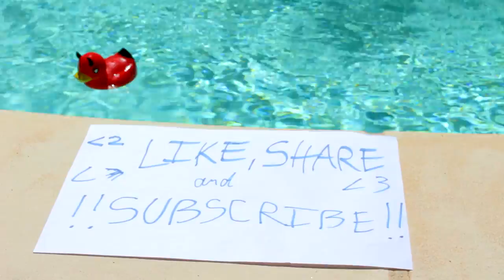The Legend of Zelda - Great Fairy's Fountain (Metal Cover by Evil Duckies FR)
This is a metal cover of Great Fairy's Fountain of Zelda soundtrack [Nintendo], by Koji kondo. =)

Equipment:
Guitar: Schecter Hellraiser
Bass - Ibanez SRFF806
Tone - Axe FX 2
DAW - Cubase
Interface - RME Fireface UC